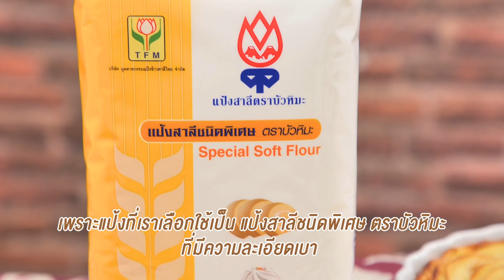เทคนิคการทำฐานขนมโดยไม่ใช้แป้งพายหรือบิสกิต สำหรับทำ apple clafoutis